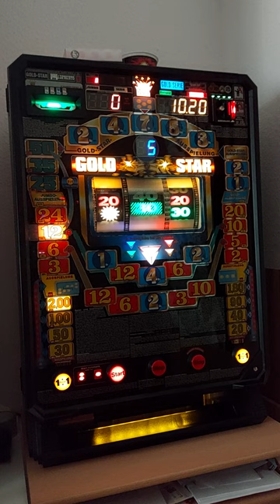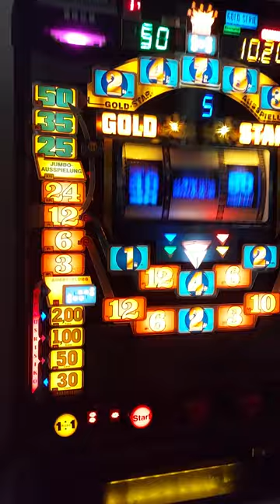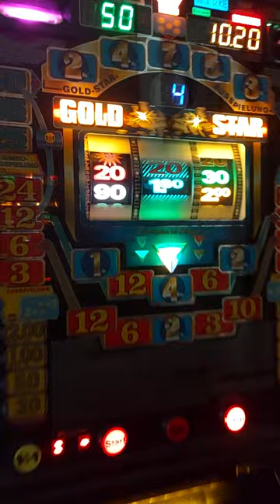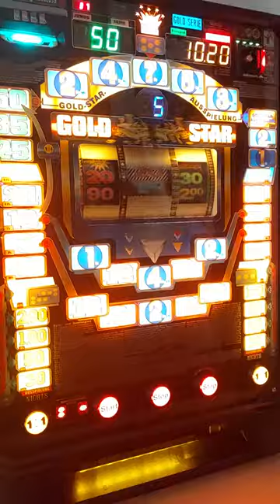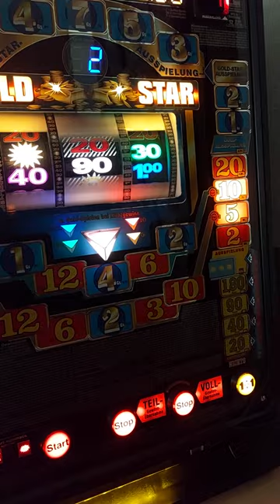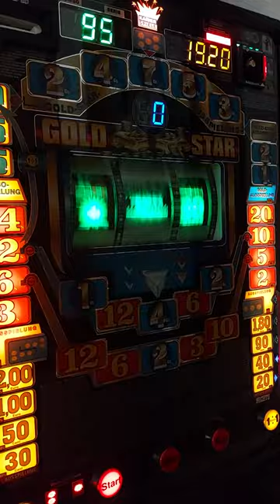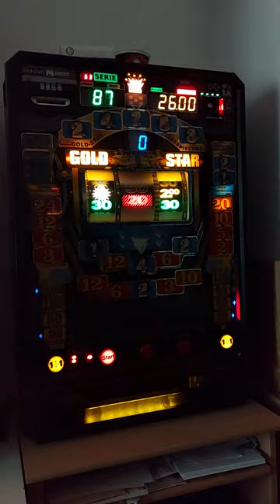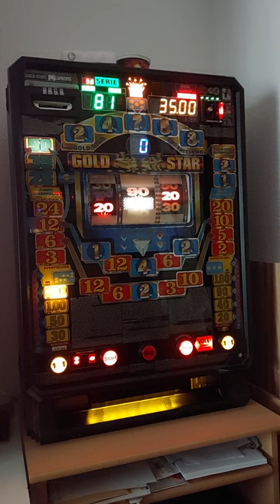Goldstar 7 Goldspiele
Es geht in die Verlängerung